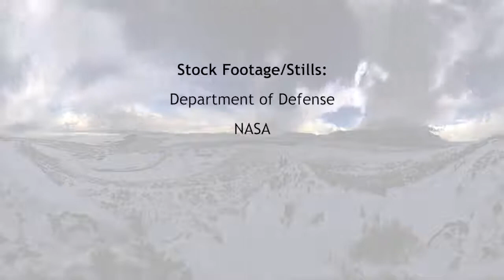Winter Outlook 2017 2018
On October 19th, NOAA issued its December through February outlook for temperature, precipitation, and drought. Both observations and computer forecasts suggest La Niña is likely to develop. See the video for details about the outlooks, or visit climate.gov/winter2017. During La Niña winters, we often see greater-than-average snowfall around the Great Lakes and in the northern Rockies, with less-than-average snowfall throughout the mid-Atlantic region. Regardless of the outlook where you live, be prepared for typical winter hazards such as extreme cold and snowstorms.